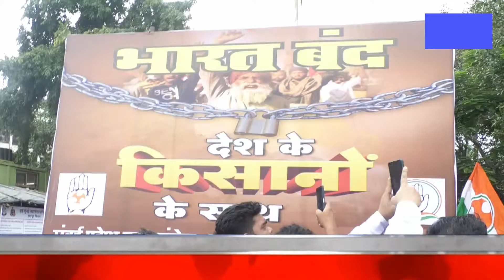भारत बंद का मुंबई युवा कांग्रेस ने समर्थन किया, ज़ीशान सिद्दीकी ने कहा मोदी सरकार अंधी बेहरी है